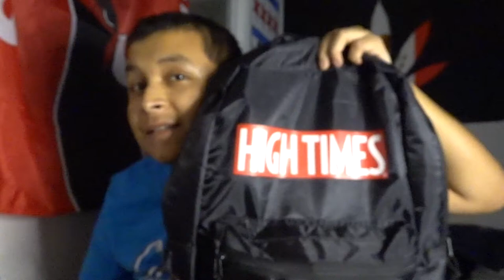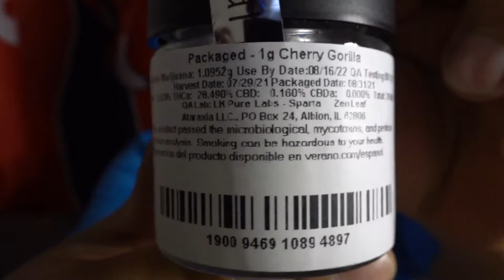High Times Cannabis Cup: Verano *Cherry Gorilla* (Strain Review)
*Viewers Discretion Advise*

 No one under the age of 18 is allowed to view this video! 🔞

This is made for Cannabis Patients and Adults!

I Do not promote, condone or encourage the use or sale of any drugs or
illegal substances!

This was another disappointing one from verano... They let me down again :(

:D

All Music by:
Youtube Studio